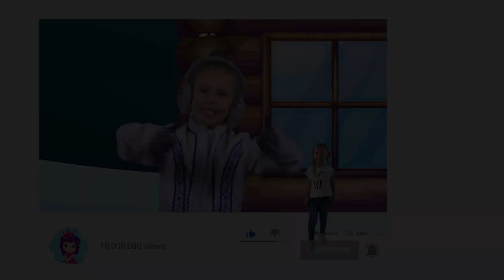Die zwölf Monate | Märchen für Kinder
Die zwölf Monate. Dies ist eines der beliebtesten Märchen für Kinder! Genießen Sie diese erstaunliche Geschichte auf dem Kanal "Märchen für Kinder".